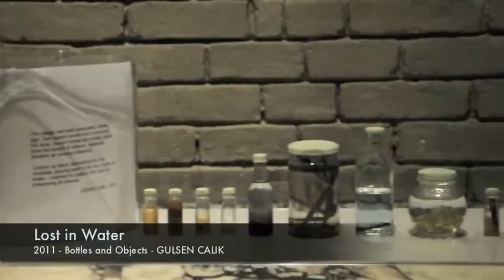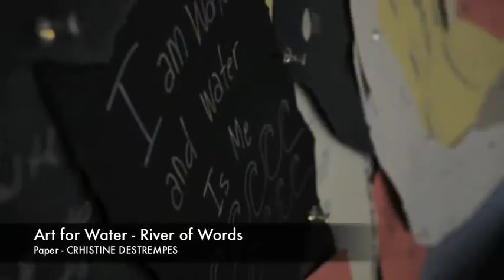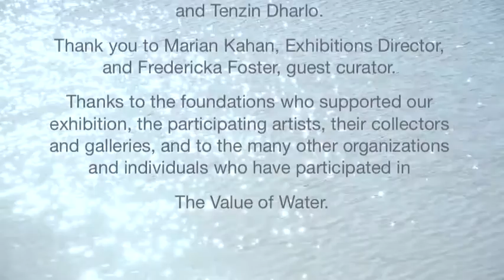Value of Water exhibition at the Cathedral St. John the Divine in New York City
Maria Galli created a video of all the work included in the Value of Water exhibition at the Cathedral St. John the Divine in New York City